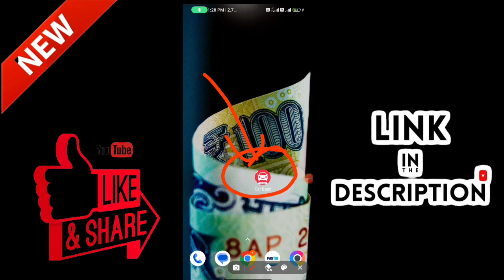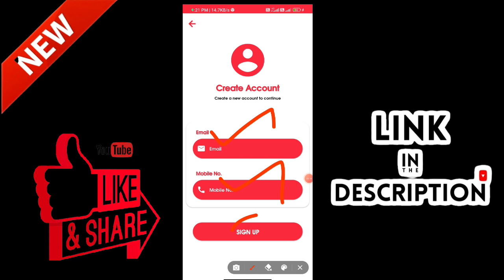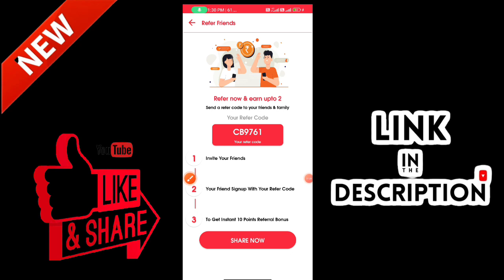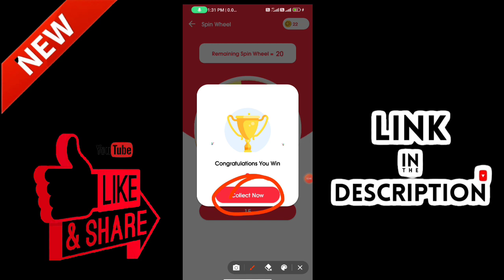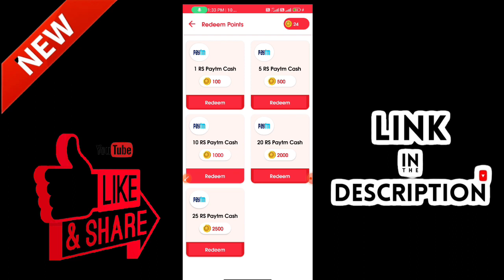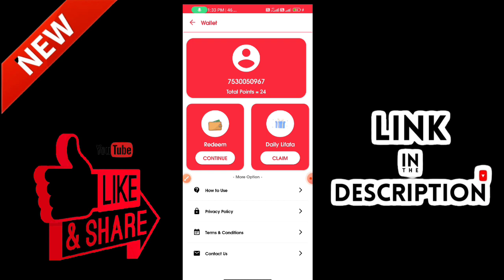🚙 ஓட்டுனா சம்பாதிக்கலாமா? 😨 || ₹1500 Free PayTM Cash || 🔥1 Minutes : ₹15 | Paytm Cash Earning App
🔴New Earning App 2023 Today || ₹1500 Free PayTM Cash || 🔥1 Minutes : ₹15 | Paytm Cash Earning App

🔴New Earning App 2023 Today || ₹2000 Free PayTM Cash ||  🔥10 VISIT : ₹200 | Paytm Cash Earning Apps

 Video Covers:-
 1. EARN ₹1000 DAILY PAYTM CASH PLAYING GAMES
  2. EASY WAY TO EARN MONEY ONLINE IN 2023 GAMES
  3. HOW TO MAKE MONEY ONLINE 2023 best earning apps for android 2023
 4. best earning apps 2023
 5.   best paytm cash earning apps
 6.  paytm cash kaise kamaye
 7.  earn paytm cash
 8. play games and earn paytm cash money online
 9 games khel kar paise kaise kamaye

# ITR&TAX